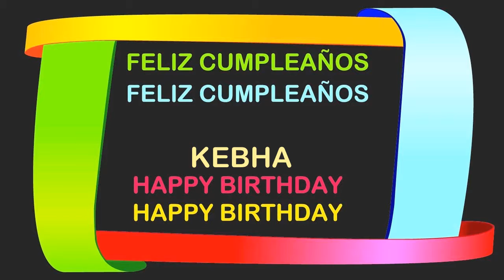Kebha Birthday Postcards & Postales